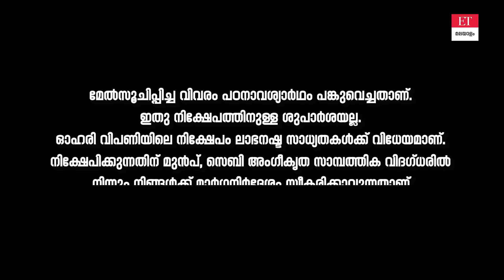ഇത്തവണ മികച്ച മൺസൂൺ മഴ ലഭിച്ചാൽ നേട്ടം ലഭിക്കുന്ന ഓഹരികൾ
ഈ വർഷത്തെ മൺസൂൺ സീസണിൽ മികച്ച മഴ ലഭിച്ചേക്കാമെന്ന് ഏജൻസികളുടെ പ്രവചനം. ഇതിൽ നേട്ടം കരസ്ഥമാക്കുന്ന ഓഹരികൾ ഏതൊക്കെ? ​stockmarket